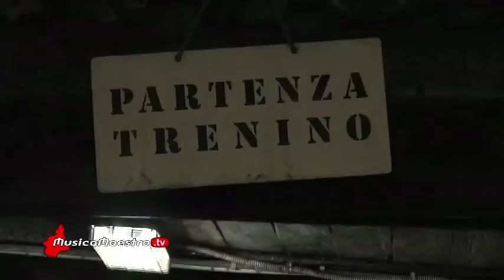MM64 17 Perrero Scopriminiera